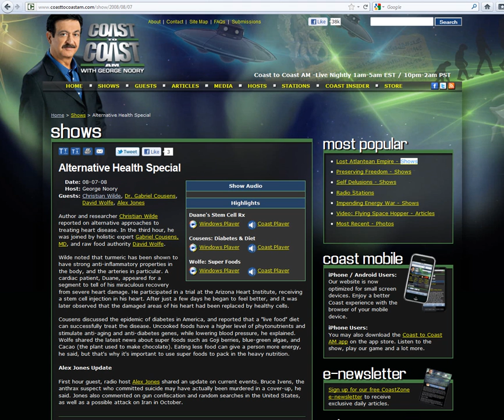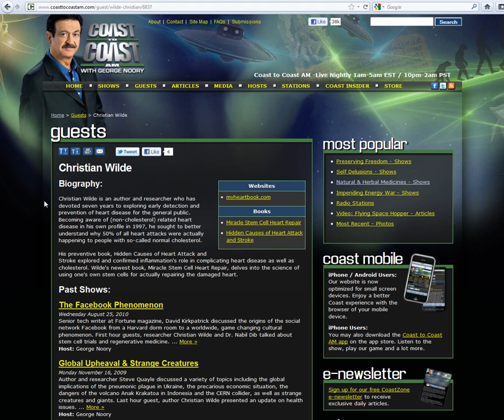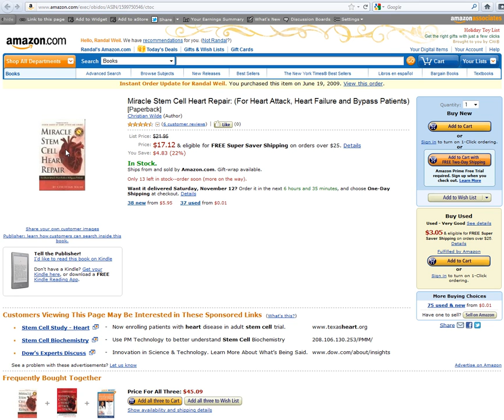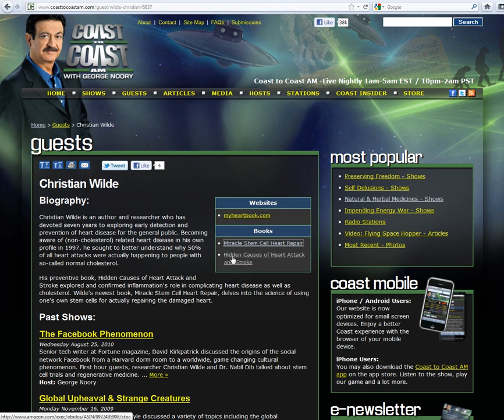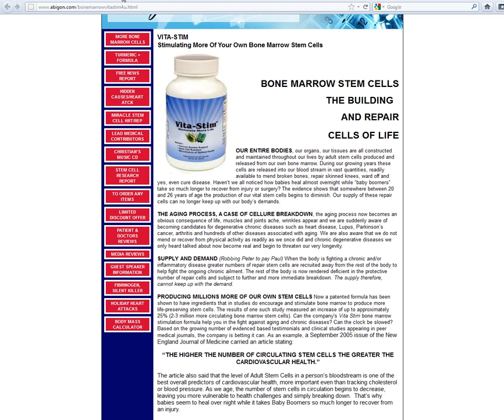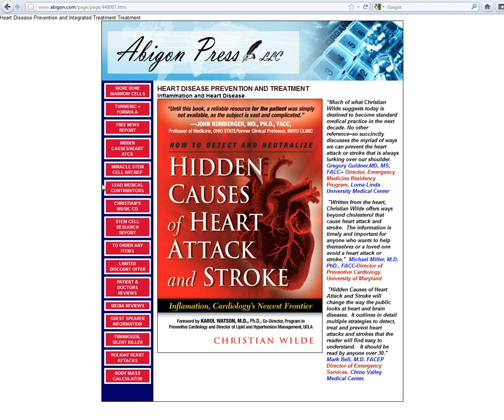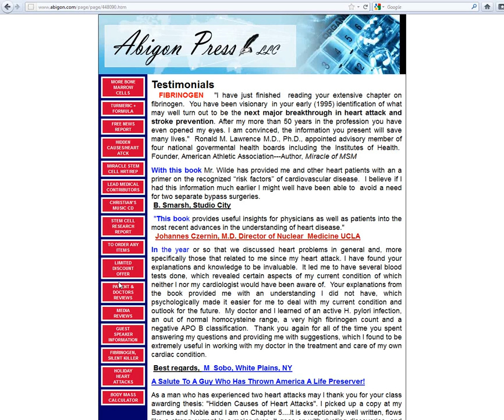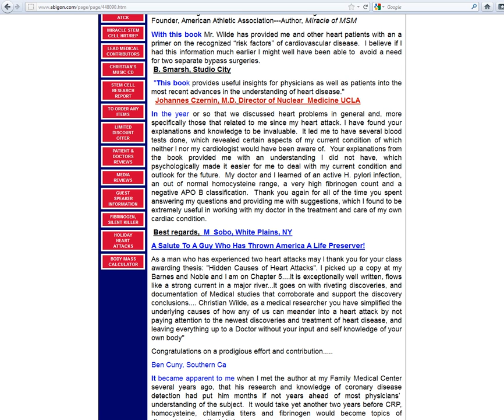Stem Cell Research & Alternative Health Special - C2C- 7 Aug. 2008 (1 of 5)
Promoting an excellent show!
Author and researcher Christian Wilde reported on alternative approaches to treating heart disease. In the third hour, he was joined by holistic expert Gabriel Cousens, MD, and raw food authority David Wolfe.
Wilde noted that turmeric has been shown to have strong anti-inflammatory properties in the body, and the arteries in particular. A cardiac patient, Duane, appeared for a segment to tell of his miraculous recovery from severe heart damage. He participated in a trial at the Arizona Heart Institute, receiving a stem cell injection in his heart. After just a few days he began to feel better, and it was later observed that the damaged areas of his heart had been replaced by healthy cells.
Cousens discussed the epidemic of diabetes in America, and reported that a "live food" diet can successfully treat the disease. Uncooked foods have a higher level of phytonutrients and stimulate anti-aging and anti-diabetes genes, while lowering blood pressure, he explained. Wolfe shared the latest news about super foods such as Goji berries, blue-green algae, and Cacao (the plant used to make chocolate). Eating less food can give a person more energy, he said, but that's why it's important to use super foods to pack in the heavy nutrition.
My Heart Book by Christian Wilde

In accordance with Title 17 U.S.C. Section 107, the material here is distributed without profit to those who have expressed a prior interest in receiving the included information for research and educational purposes.